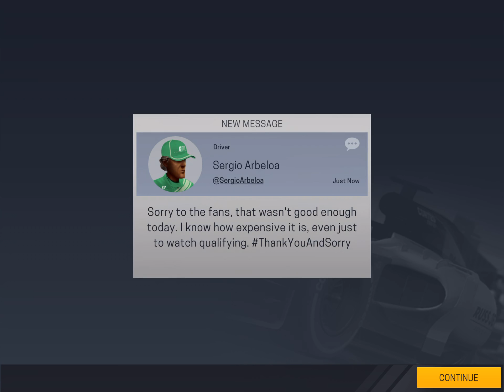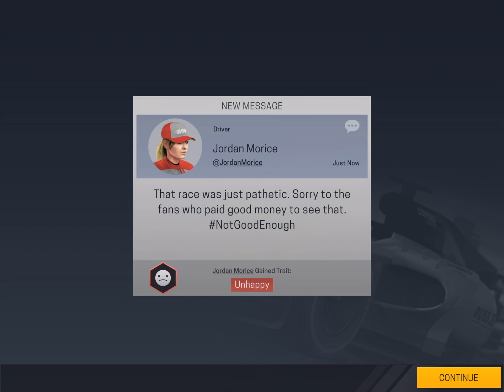Motorsport Manager 2 Ep. 4: Not the Best Race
The next video of the series, my drivers did not do as well as they or I would have hoped.

Checkout the video to see how good or bad my drivers did